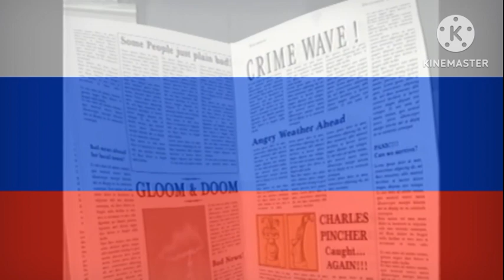Звезда Рождества (1)